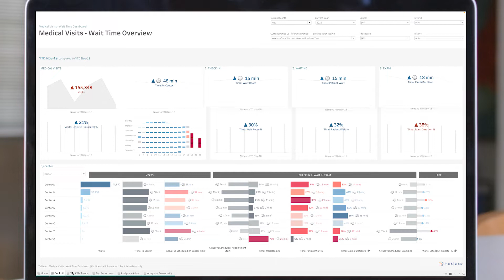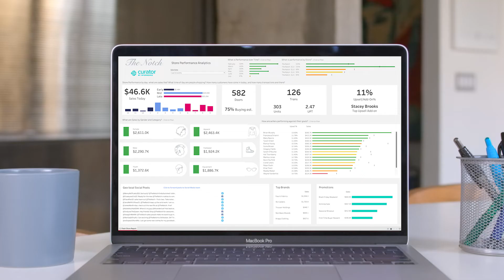How to Uncover Insights with Tableau Accelerators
Tableau Accelerators are expert-built dashboards for a variety of use cases across departments, industries, and enterprise applications that help you jumpstart analytics for your entire organization.